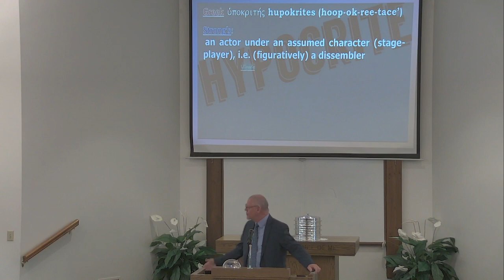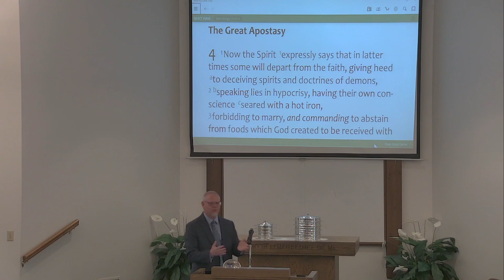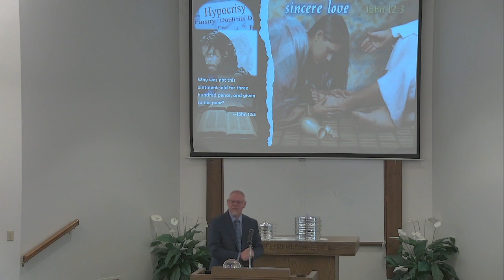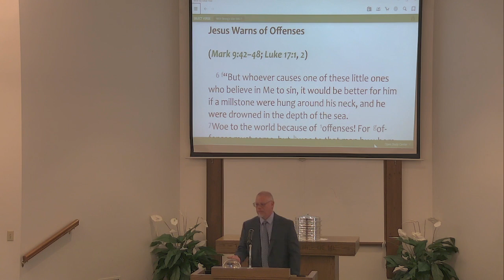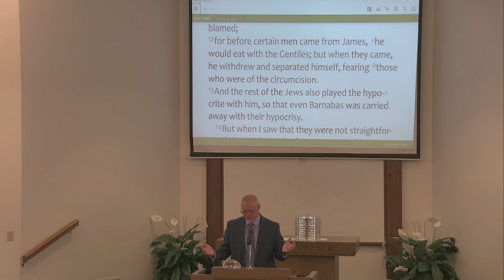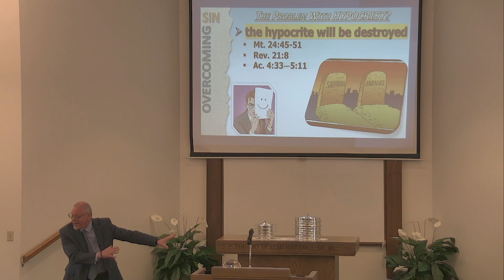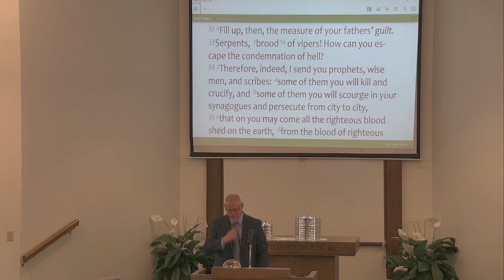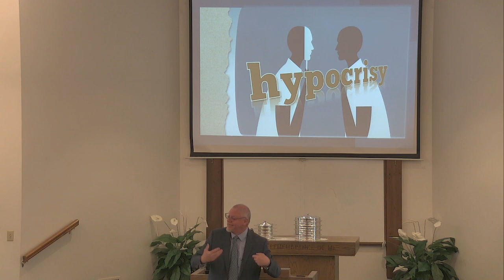The Problem with Hypocrisy - John Mundy - 3-31-2024